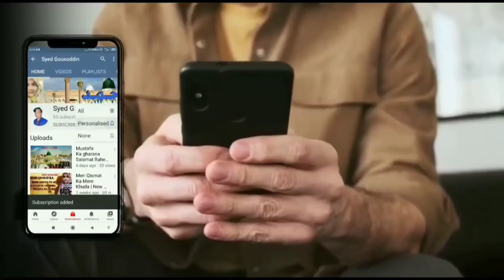Mere Maula ho karam//New Hamd 2021//By Aliza Afsheen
Assalamualikum❤

Agar app ki hamari ue video pasand aye to  is video ko like zaroor kare

Another videos